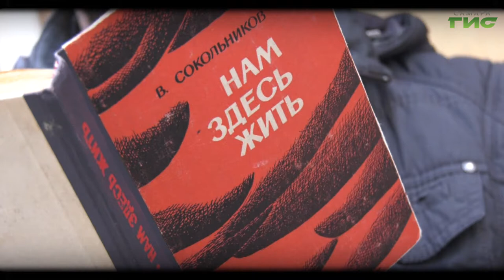"Прифронтовой город" / "Город. История. События" от 07.10.2021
Испокон веков стояла Самара в глубине России. Сеяла хлеб, торговала, чаевничала, заваливала базары рыбой, грызла огромные семечки. И не думала, не гадала оказаться прифронтовым городом. Перевернул все с ног на голову 1918 год. Смотрите "Город. История. События".